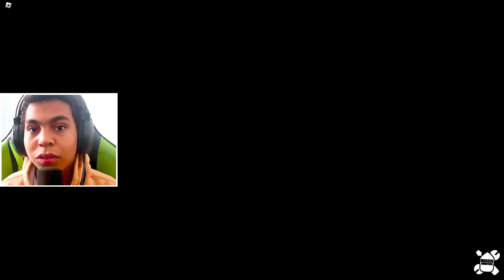ESTE NOVO JOGO DO ROBLOX FNAF É PERTURBADOR... 😰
Salvee Família, sejam bem vindos ao meu canal de GAMES 🤩 nesse canal irei estar sempre jogando e postando conteúdos sobre jogos de videogame como por exemplo Roblox, Five Nights at Freddy's, Minecraft e entre outros. Espero que gostem do NOSSO CANAL!! ❤🥰😁

E nesse vídeo, vou estar JOGANDO UM NOVO JOGO DE TERROR DIRETO DO ROBLOX que se chama FIVE NIGHTS AT MARCUS REMASTERED!! 😱

Isso mesmo que você acabou de ler, LANÇOU esse NOVO JOGO DE TERROR DIRETO DO ROBLOX, e vai ser nesse vídeo que eu vou estar JOGANDO e MOSTRANDO pra vocês se é muito bom ou não! 😳

Então eu espero realmente que vocês gostem desse vídeo hehe! 🤗❤

00:00 Introdução
00:31 Menu do Jogo
01:05 Gameplay
12:05 Muito Bom o Jogo
12:39 Encerramento
13:43 Tela Final

➡️LINK PARA JOGAR O MAPA DE TERROR DIRETO DO ROBLOX QUE SE CHAMA "FNAF MARCUS 1" COMPLETO AO LADO

📩E-MAIL PRA CONTATO
🎮GAME: ROBLOX FNAF

PLACA DE VÍDEO: NVIDIA GTX 1050 TI
PROCESSADOR: i3-4150
MEMÓRIA RAM: 8 RAM
ARMAZENAMENTO: HD 931GB
SSD: SATA III 120GB
PLACA MÃE: H81M-S2PH DDR 3
FONTE: 550